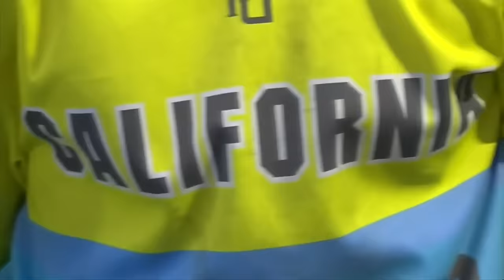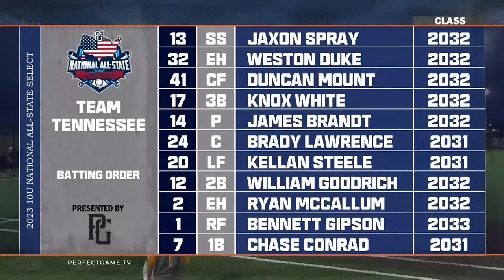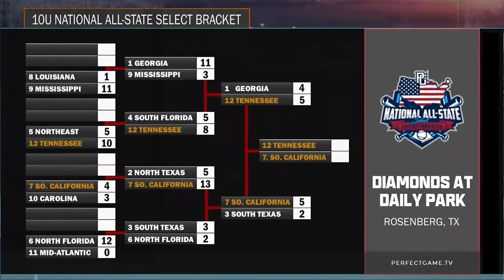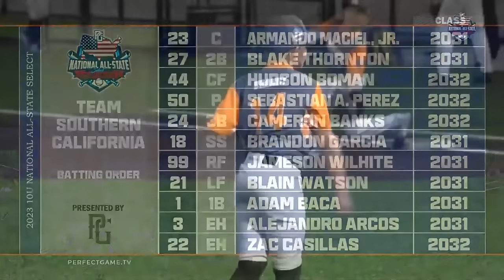PG 10U National All State CHAMPIONSHIP: Tennessee vs Southern California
Watch as the top 10U players from Tennessee and Southern California battle for the National All-State Championship.
Follow PerfectGame on social media!